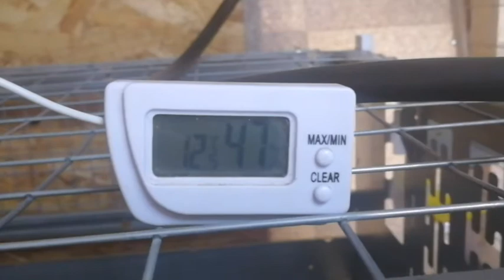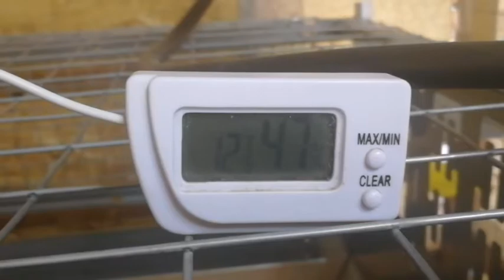Отзыв о несменяемой подстилке.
Просто в одном вольере я убрал подстилку, и поставил клетки, где проще убирать помет, и содержать клетки в чистоте. А во втором вольере раз в неделю меняю подстилку, на это уходит пол мешка опилок. Замечу, что курятник у меня не большой и мне не сложно в нём убираться.